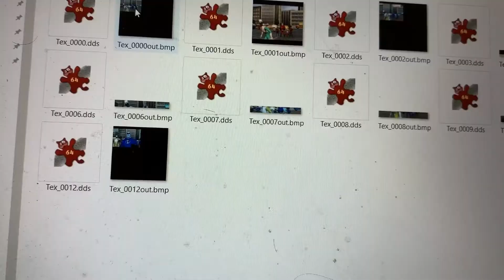The Incredibles ROTU: not possible to rip a bunch of textures with prerendered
so it looks like it's not possible to rip a bunch of textures using prerendered and the only way you can get textures ripped if you reverse rgb textures to it's rgb pointers where it is there coordinates and make tiles of it and overlap it part of the *.bik video and then you have crop it on a software. or you can make it from scratch, if you get it perfect.